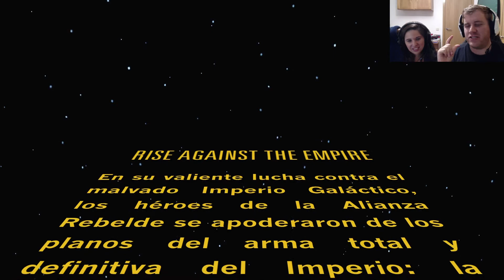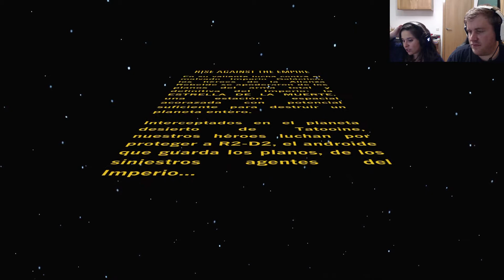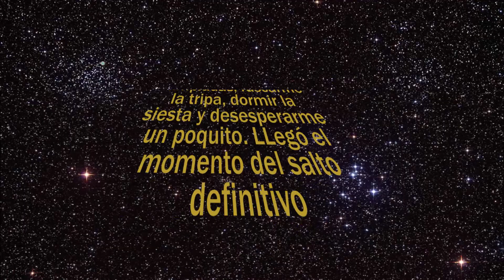Disney Infinity 3.0 I #1 I Esto mola!!!!